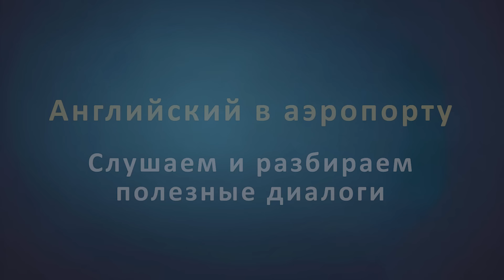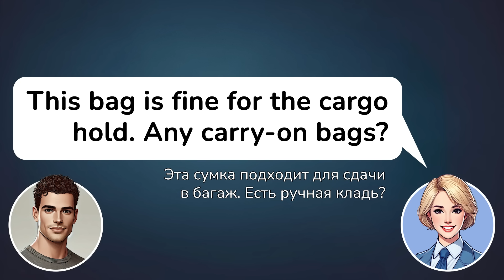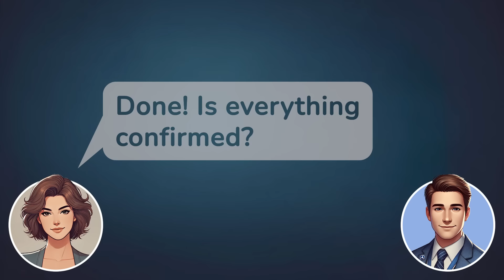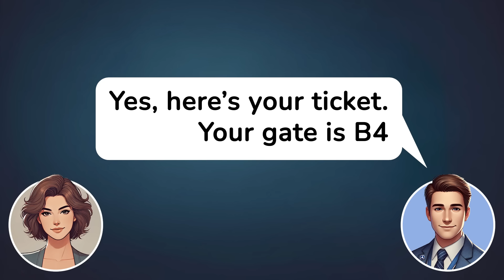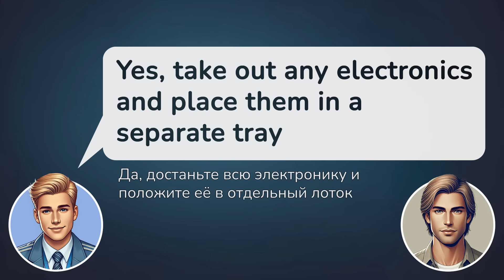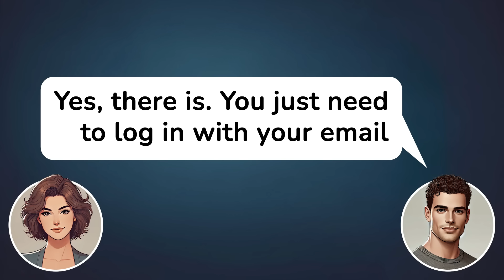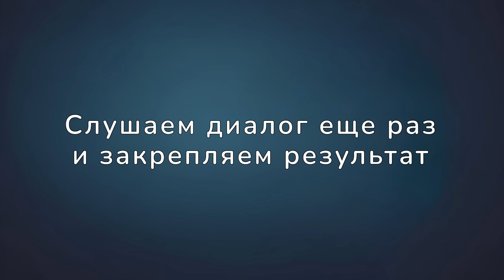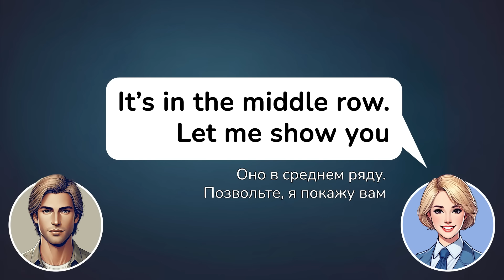Практичные диалоги и все нужные фразы для общения на английском в аэропорту | Английский на слух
В этом видео собраны самые важные диалоги для общения в аэропорту — от покупки билета до общения с бортпроводниками.
Вы узнаете, как правильно проходить регистрацию, сдавать багаж, ориентироваться в зоне ожидания, проходить таможню и общаться на борту самолета. Практикуйте полезные фразы, улучшайте произношение и чувствуйте себя уверенно в любой ситуации в аэропорту!

00:00 - Вступление
00:27 - Диалог 1, Регистрация на рейс
12:03 - Диалог 2, Покупка билета и регистрация
20:54 - Диалог 3, Таможенный контроль
27:13 - Диалог 4, В зале ожидания
33:05 - Диалог 5, Посадка на самолёт
37:48 - Диалог 6, В самолёте